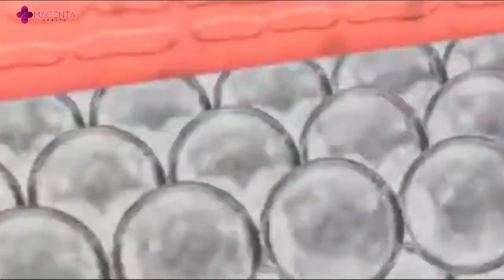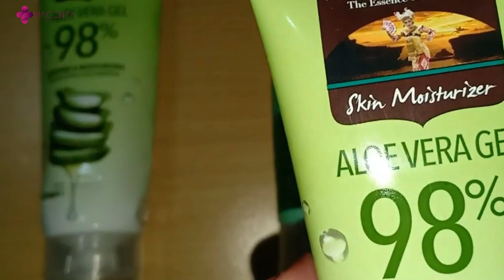TIPS CARA MUDAH HILANGKAN FLEK! DARI DR. RICHARD LEE, MARS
Halo sobat sehat, selamat datang di channel Magent Healt
Banyak bahan alami yang dipercaya bisa bikin kulit jadi cerah dan ngilangin flek hitam di wajah lho. Di akun youtubenya, dr Richard Lee, udah ngerangkum nih, 5 bahan alami yang bisa dipakai. Wah, bakal bermanfaat banget nih buat cewek-cewek yang punya flek hitam. Kira-kira apa aja ya bahan alami yang punya khasiat buat numpas flek hitam di wajah?

MAGENTA HEALTH ADALAH CHANNEL YANG MENYAJIKAN INFORMASI KESEHATAN  SEPUTAR TIPS KESEHATAN DAN JUGA TIPS KECANTIKAN DENGAN CARA ALAMI SEHINGGA TIDAK ADA EFEK SAMPING SERIUS UNTUK DIKONSUMSI DAN DIGUNAKAN DALAM JANGKA PANJANG, DI CHANNEL INI KALIAN JUGA BISA MENEMUKAN BERBAGAI INFORMASI TENTANG TIPS DIET AGAR HIDUP SEHAT DAN JUGA BANYAK INFORMASI SEPUTAR KESEHATAN WANITA HINGGA TIPS TENTANG PERAWATAN WAJAH LENGKAP.

PRODUK SERBA ALAMI, STAR SELLER:
1. Produk penghilang flek wajah
3. Herborist Aloe Vera Gel 98%
4. Lemon California grade A